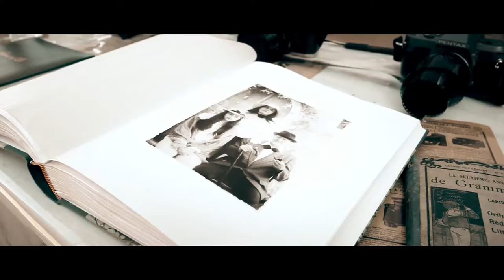HORACE & TELMA - photo-1900.com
Découvrez l'animation de Horace et Telma - Photo 1900 en vidéo !
Une idée unique et originale pour tous vos événements : fêtes, mariages, anniversaire, séminaires...
N'attendez plus, contactez-les dès à présent pour, vous aussi, remonter le temps !